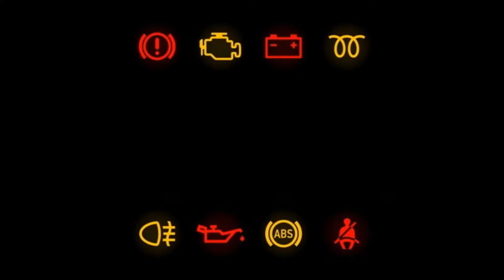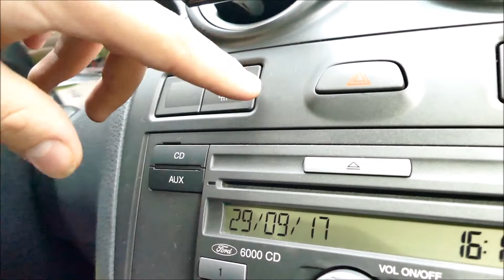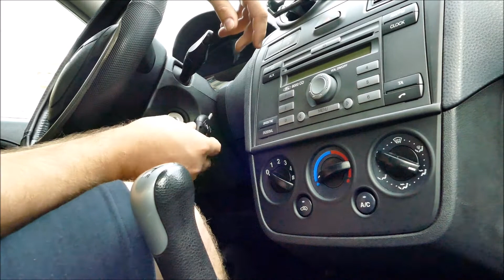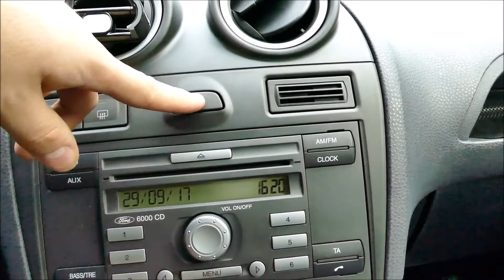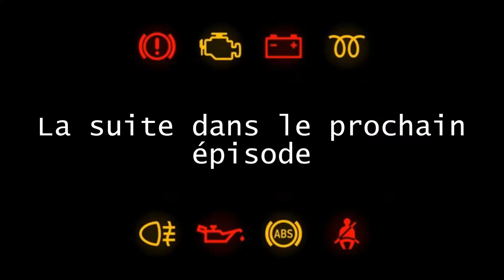Mode test du calculateur d'habitacle 🔌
Dans cette nouvelle vidéo, je vous présente comment rentrer dans le mode test de divers modules électroniques de la voiture pour y effectuer plusieurs vérifications.

Cette manipulation vous permettra de tester les composants et de vous dire si leurs systèmes sont opérationnels ! Chouette NON ?

Vérification des modules d'essuies-glaces, clignotants, ouverture et fermeture des portes, les divers feux, warning, dégivrage arrière,ouverture du coffre.

Description de la manipulation :

1 : Appuyez sur le bouton de dégivrage arrière du pare brise
2 : Mettre la clé en position II sur la serrure de contact tout en maintenant le bouton ci-dessus
et
3 : Tout de suite appuyez sur le bouton de dégivrage du pare brise arrière 7 à 9  fois jusqu’à entendre un bip émit par la voiture !
4 : Vous êtes dans le mode test
5: PS: ne tardez pas à vérifier rapidement les divers modules, ce test s’arrête automatiquement !

Pour l’arrêter, attendre jusqu’à une minute, un bip doit retentir ou enlever la clé de contact directement.

Si l'un des composants ne marche pas ou si un problème à été trouvé par la voiture, vous aurez alors 2 possibilité : 2 bip rapides ou rien !

Voilà pour cette nouvelle vidéo et à la prochaine !

ciao :)

La chaîne Les petits tutos de pierrot et ces vidéos sont mis en ligne pour simple objectif d’entraide et le partage de connaissance.

Son réalisateur ne pourrait être poursuivi contre les mauvaises utilisations réalisées par les spectateurs.
Veuillez toujours porter des équipements de sécurité !

Un doute ? faites appel à un garagiste professionnel ⚠️⚠️